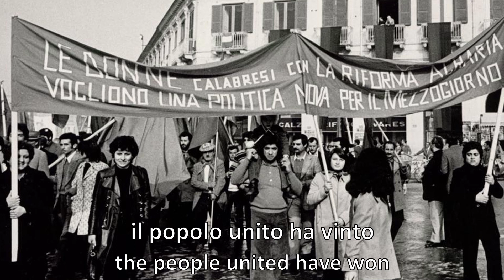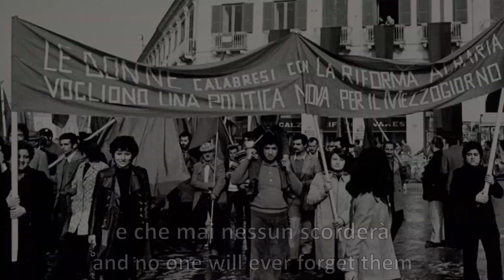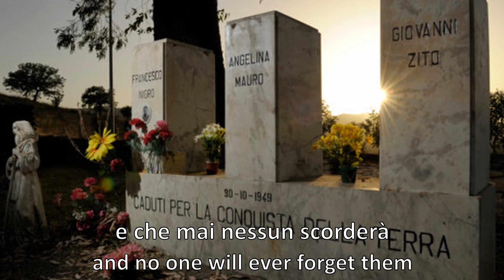Melissa (SUB ENG) - A song about the Melissa massacre of 1949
This song is about the massacre of Melissa, a small village in southern italy.
October 25th 1949 more than ten thousands farmers decided to occupy and work on an uncultivated land and seize it from the agrarian landlord and redistribute it.
29th of october the christian democratic government sent the Carabinieri (a police force) which was initially thought to be on their side.
They were hailed as heroes by the farmers and the children who were chanting "Long live the Republic! Long live the carabinieri of the republic!" thinking that with the change from Monarchy to republic things would change and society would become freer.
The police then shot on the crowd and seized the uncoltivated land and gave it back to the landlord.
The 30th of october a stone with engraved the names of the people killed by the police.
The 3 names are:
Francesco Nigro, Giovanni Zito and Angelina Mauro.
Giovanni Zito was 15 years old.

The historical picture comes from "Gramsci foundation."
The song is from "Canzoniere del Vento Rosso"